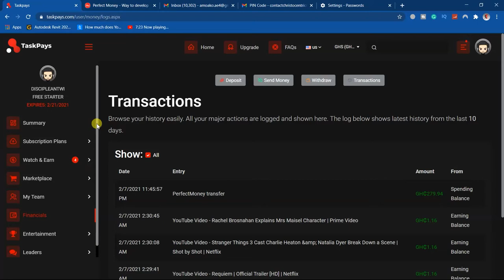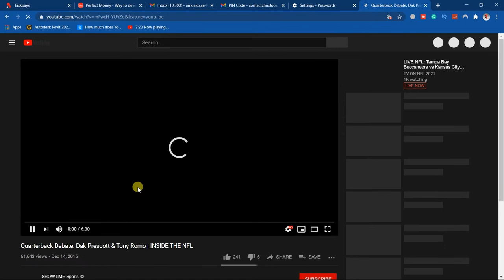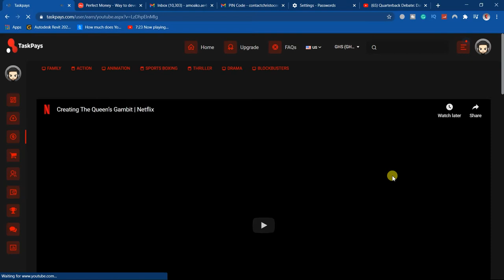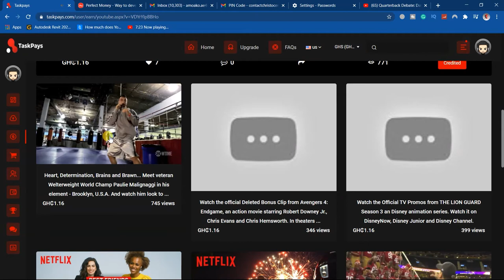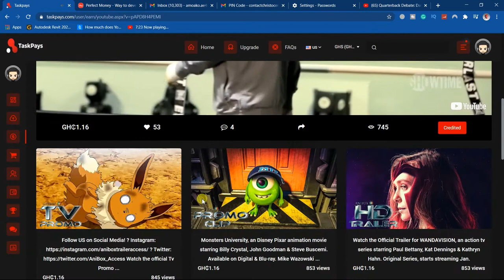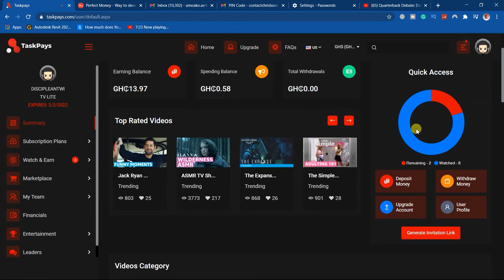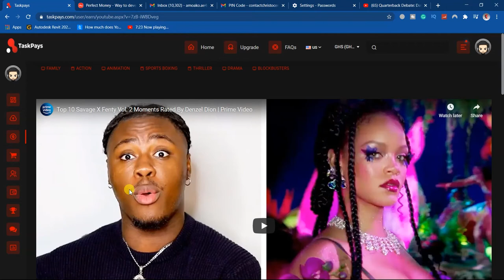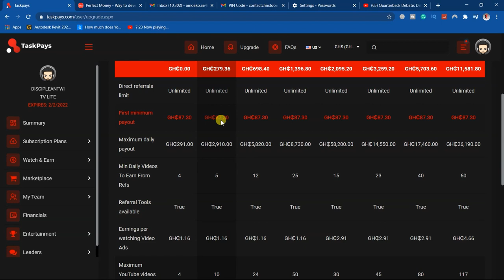TASKPAYS TUTORIALS: HOW TO UPGRADE TO A PACKAGE IN TASKPAYS